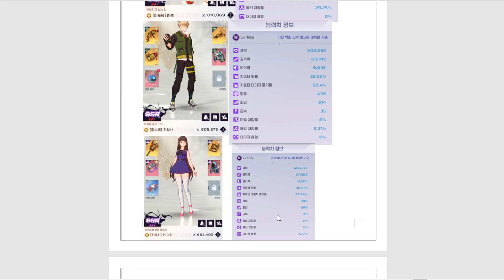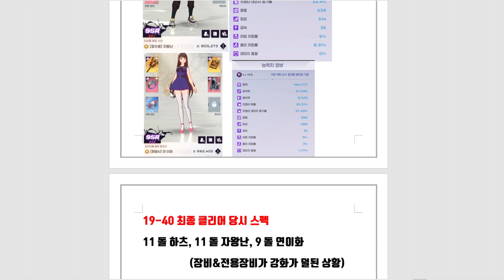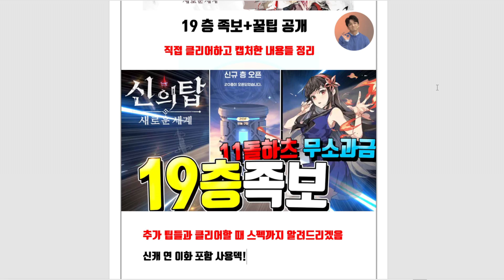신의탑 새로운세계 무소과금 19-4~19-20~19-24~19-40층 클리어! 족보 최소스펙 하츠11돌 자왕난11돌 연이화9돌 [TOWER OF GOD NEW WORLD]